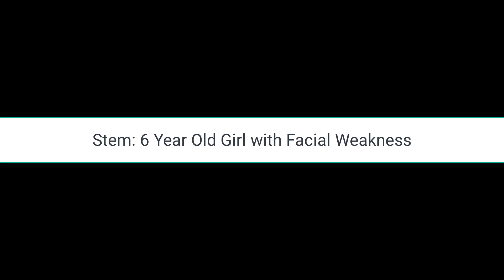MRCPCH Clinical Video Station - Facial Nerve Palsy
Facial nerve palsy, also known as Bell's palsy, is a condition that affects the facial nerve, which controls the muscles of the face. This condition results in the weakening or paralysis of the facial muscles on one side of the face. It can occur suddenly and typically causes facial drooping, difficulty closing one eye, and other facial muscle-related issues.

Here are some key points about facial nerve palsy:

1. Causes: The exact cause of facial nerve palsy is often not clear, but it is believed to be related to viral infections, such as herpes simplex virus, which can lead to inflammation and compression of the facial nerve.

2. Symptoms: Common symptoms of facial nerve palsy include facial drooping, difficulty closing one eye, drooling, altered sense of taste, increased sensitivity to sound in one ear, and difficulty making facial expressions.

3. Diagnosis: A healthcare provider can diagnose facial nerve palsy through a physical examination of the face and by assessing the patient's ability to move their facial muscles. Sometimes, additional tests like electromyography (EMG) or imaging studies like MRI may be conducted to rule out other potential causes.

4. Treatment: Treatment for facial nerve palsy often includes corticosteroids to reduce inflammation, as well as eye protection to prevent corneal damage in cases where blinking is difficult. In some cases, antiviral medications may be prescribed. Physical therapy and facial exercises can also help with recovery. In severe or persistent cases, surgical intervention may be considered.

5. Prognosis: Many people with facial nerve palsy experience improvement in their symptoms within a few weeks to months. However, the extent of recovery varies from person to person. Some individuals may experience lingering or permanent facial weakness, while others may fully recover.

6. Complications: Complications can include eye issues, such as corneal abrasions or ulcers, because of difficulty closing the affected eye, as well as emotional and social challenges due to the visible facial asymmetry.

7. Prevention: Since the exact cause of Bell's palsy is often unclear, there is no guaranteed way to prevent it. However, maintaining good overall health and reducing stress can be beneficial for overall immune system function.

It's important to seek medical attention if you experience sudden facial weakness or other symptoms of facial nerve palsy, as early treatment can improve the chances of recovery and reduce the risk of complications. Always consult a healthcare professional for an accurate diagnosis and appropriate treatment recommendations.